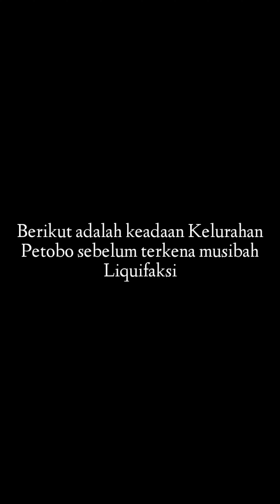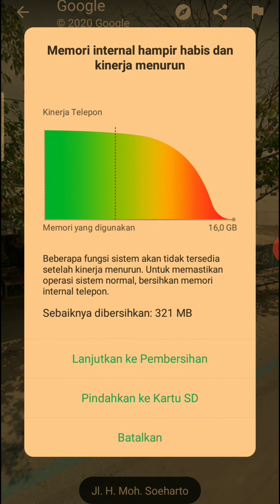Dua Tahun Pasca Gempa Tsunami Liquifaksi 28 September 2018 | Kel. Petobo Sebelum Terkena Liquifaksi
Video ini saya buat karna pasti beberapa orang ada yang mau melihat lagi maps di petobo tapi maps nya sudah terupdate sehingga petobo sudah tidak ada lagi di maps alias jalan nya terputus karna reruntuhan bangunan atau lumpur liquifaksi..
Dan mungkin ada beberapa orang yang rindu dengan Jalan H. Moh Soeharto, khusus nya yang tinggal dan sering melewatinya, dan biasa masyarakat Kota Palu sebut PETOBO.
Smoga para korban di beri tempat terbaik di sisi Alloh SWT. Dan smoga kita di beri keselamatan dari segala bahaya. Aamiin